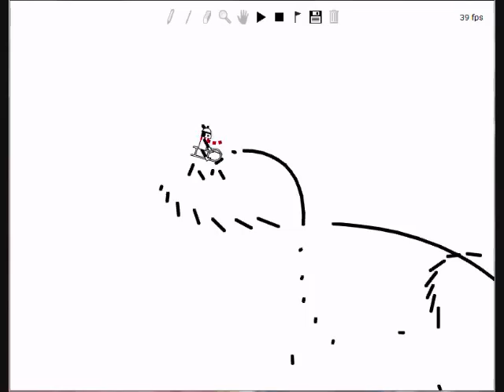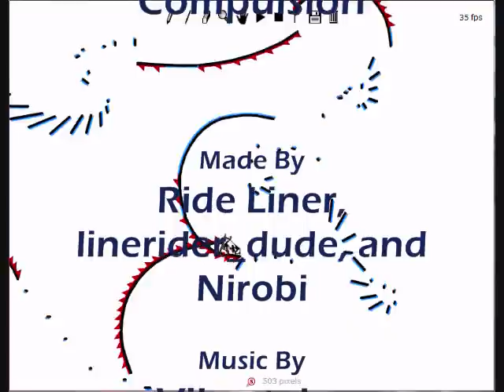Compulsion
A collab between myself, Ride Liner, and linerider_dude.